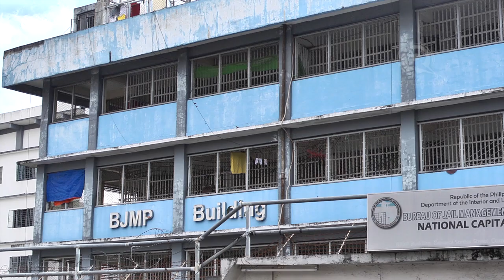Zaldy Ampatuan pleads not guilty